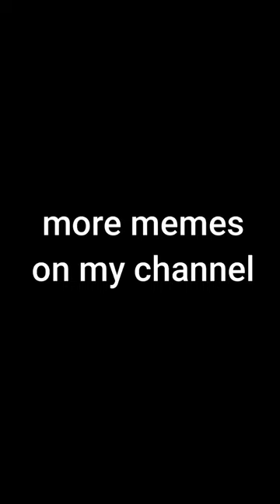who lives in a pineapple under the sea? Malaysian flight 103